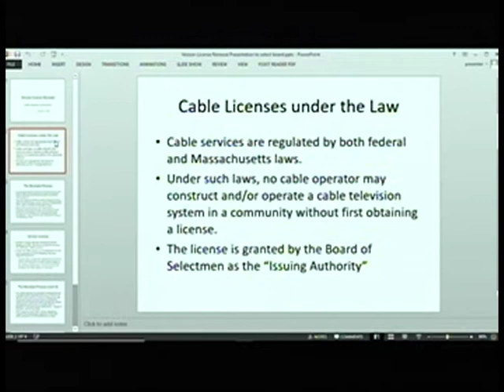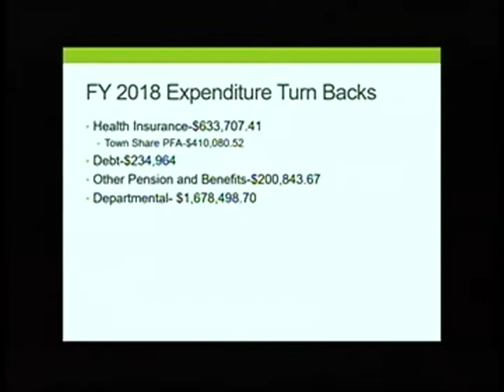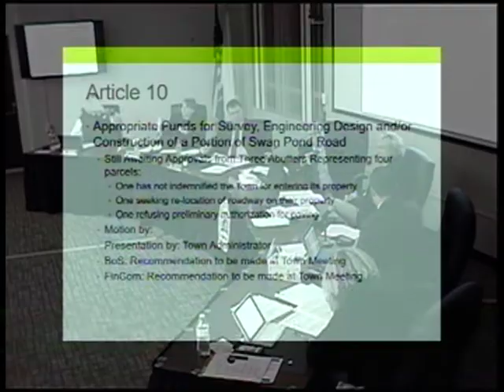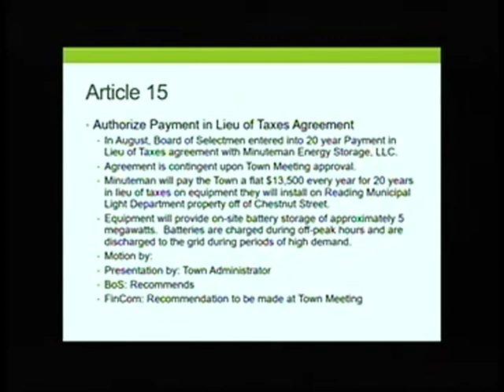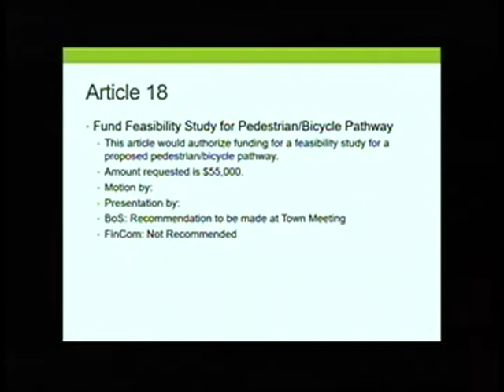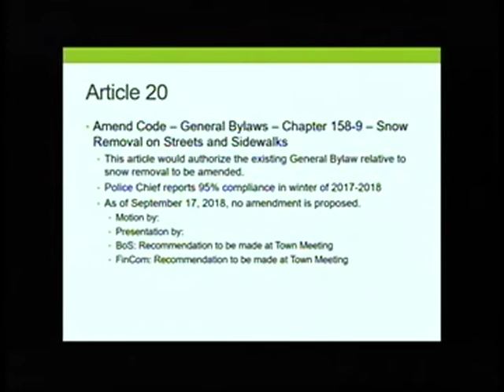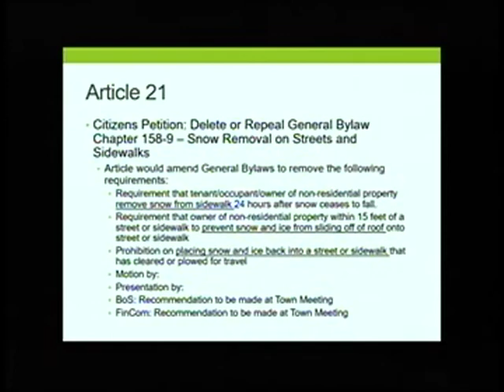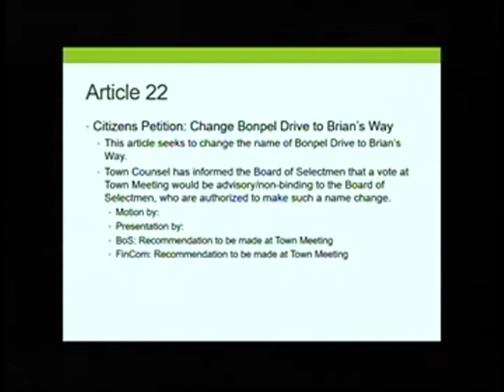North Reading, MA Board of Selectmen Meeting 10/01/18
The North Reading Select Board held a meeting on Monday, October 1st, 2018 at North Reading's town hall, room 14.